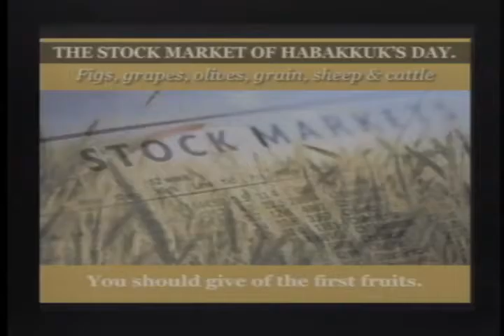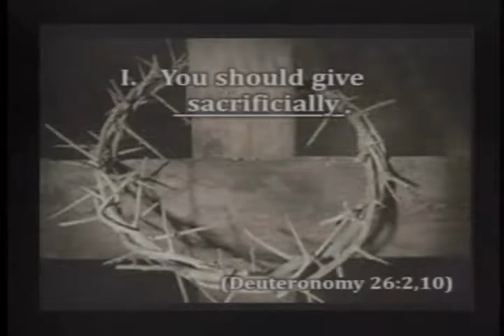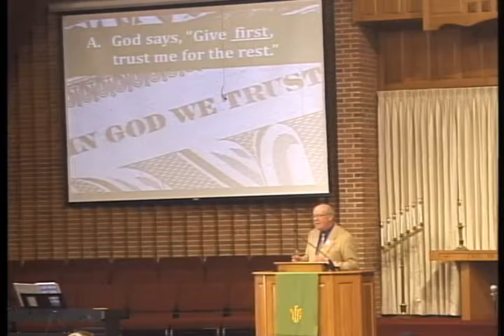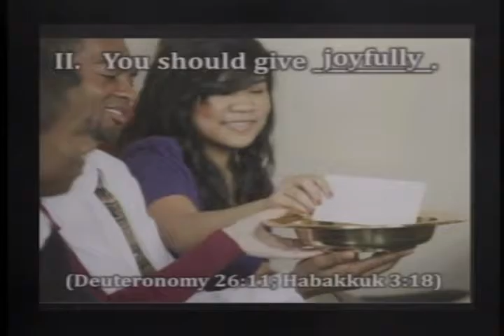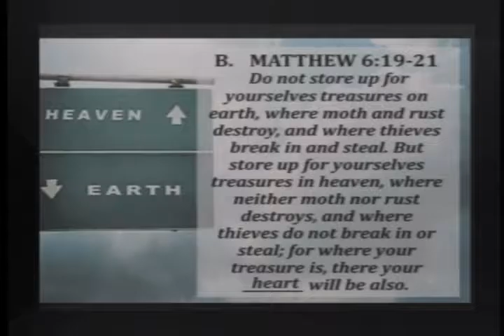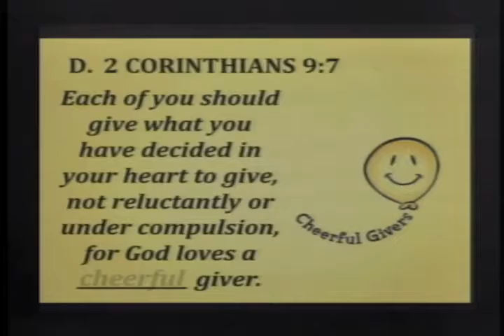2017-02-26 Strawn Sermon - Generosity in Shortage